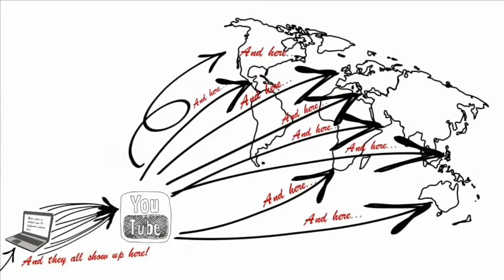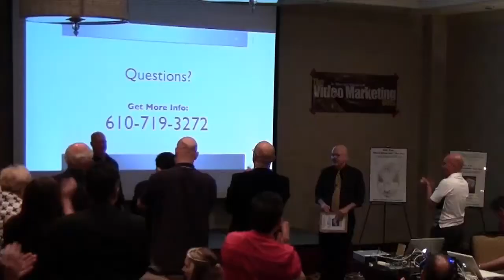jvAlert Live Presents Dr. Marc and Charlie - Intro Video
jvAlert Live is held around the country with marketing superstars sharing their best information. Ken McArthur, the best-selling author of IMPACT created this presentation series. Click the link above to go see ALL of that information, including the video of the full presentation.

Discover how YOU can 1) Get Found, 2) Engage, and 3) Build Profitable, Automated Systems To Follow Up: THAT's what Dr. Marc and Charlie do (for themselves and for their clients).

Dr. Marc Kossmann: As an expert video-marketing psychologist, clinical psychologist, Tae Kwon Do black belt, #1 Best Selling Author, and motorcycle-riding entrepreneur who enjoys helping other people succeed, Dr. Marc specializes in the psychology of marketing.